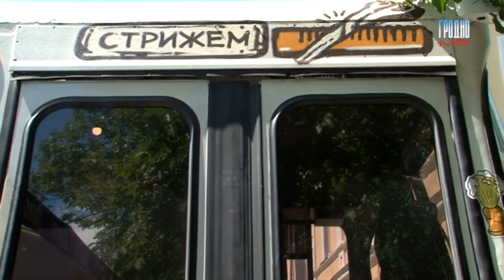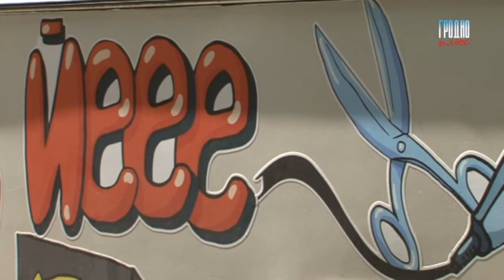Парикмахерская на колёсах